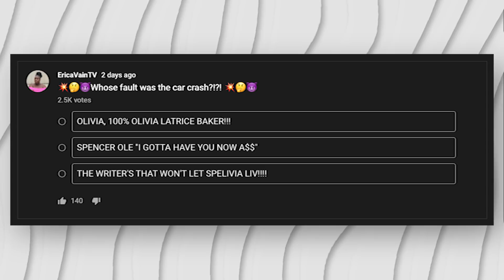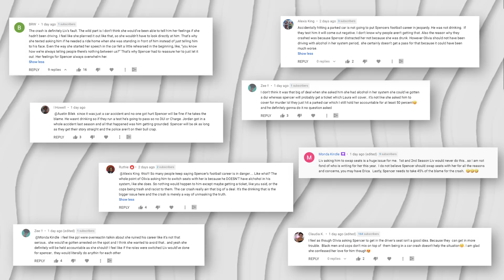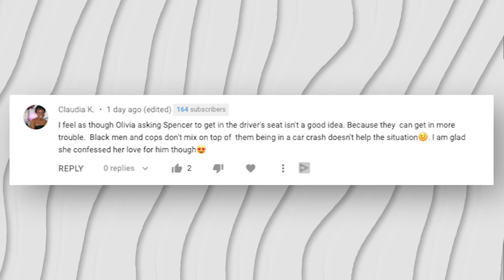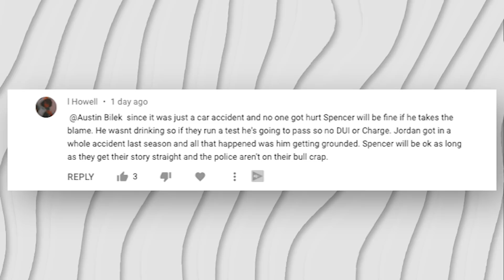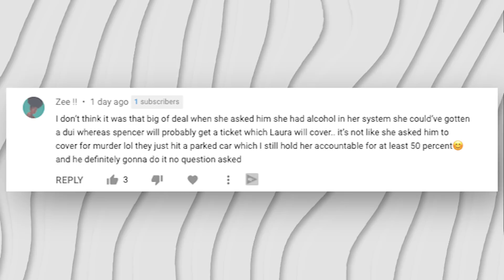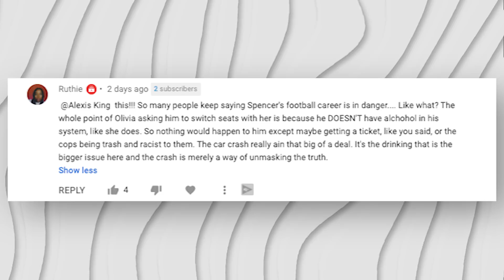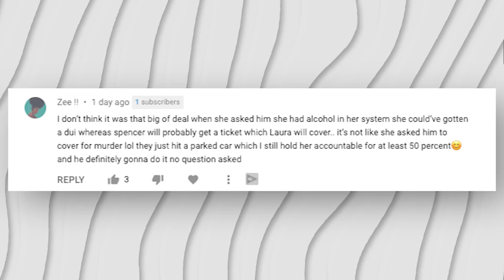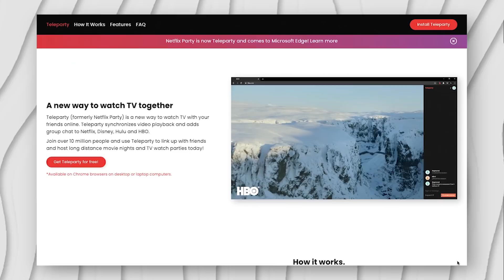WHY THE CAR CRASH IS A VERY BIG PROBLEM?!? | THE CW ALL AMERICAN SEASON 3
Edited by Emily A at VAINLLC​​​